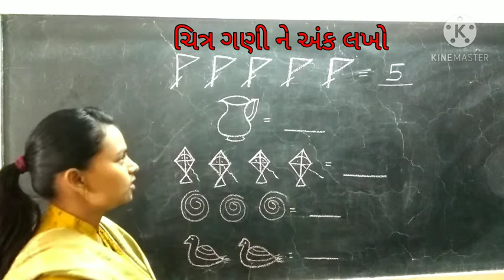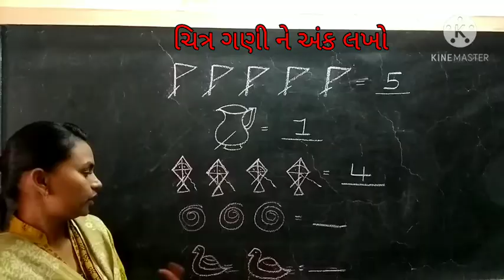LKG 18 1 થી 5 ચિત્ર ગણી અંક લખો